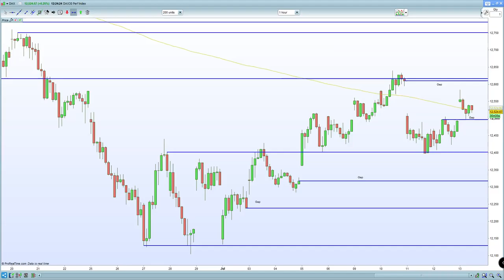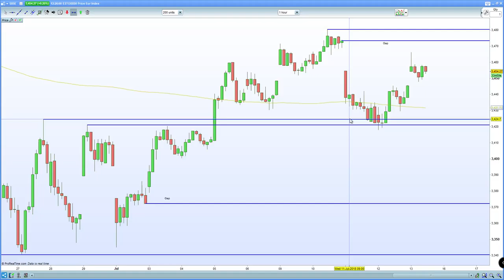FTSE 100 holds 7715 resistance. DAX 30 , CAC 40 fail to hold the gap higher